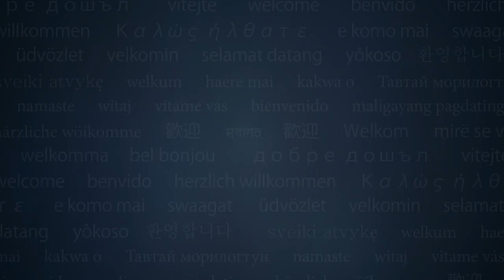Office of International Services at Governors State University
See highlights from the many multicultural events and study abroad opportunities that GSU's Office of International Services provides.